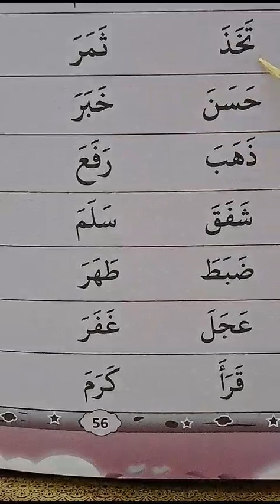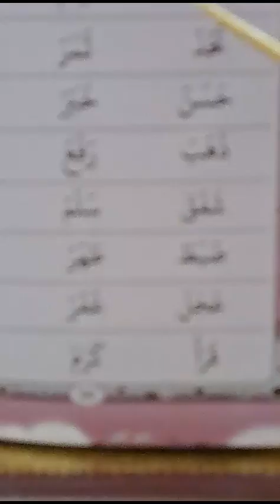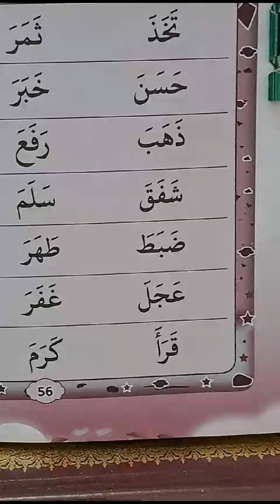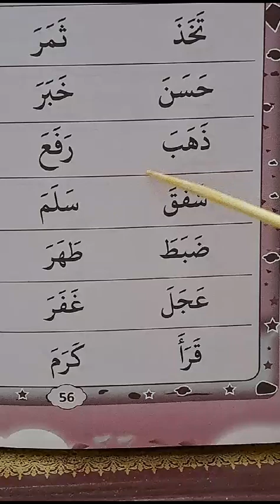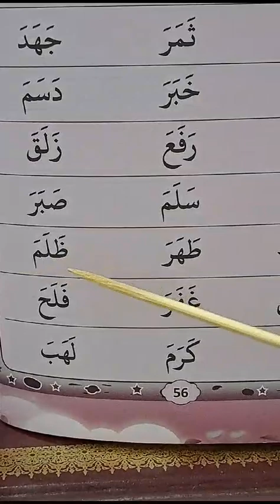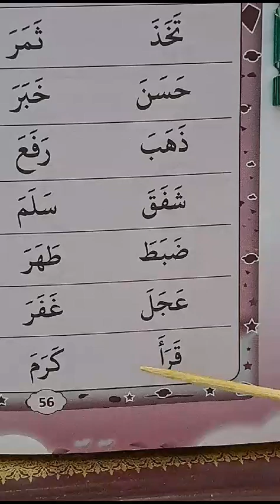Belajar Ngaji Permulaan muka surat 56b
Video from Adam